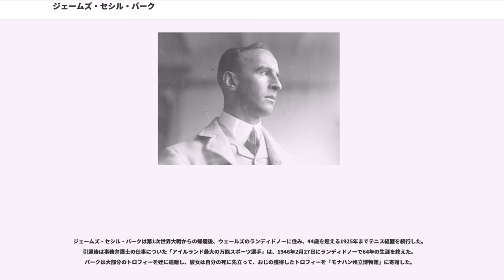ジェームズ・セシル・パーク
ジェームズ・セシル・パーク（James Cecil Parke, 1881年7月26日 - 1946年2月27日）は、アイルランド・モナハン州クローネス出身の男子テニス選手。1912年の全豪選手権男子シングルス・ダブルス優勝、1914年のウィンブルドン選手権混合ダブルス優勝、1908年のロンドン五輪男子ダブルス銀メダルなど、多彩な経歴を残した選手である。パークは多種目のスポーツに優れた技量を持ち、テニス・ラグビー・クリケット・チェス・陸上競技の5種目でアイルランド代表選手を務め、スクラッチゴルファー（ハンデキャップ0のゴルファー）としても著名であったことから「アイルランド最大の万能スポーツ選手」という評価を得た。

パークは少年時代、チェスの神童として名声を得ていた。その後ダブリンのトリニティ・カレッジに進学し、1901年から1908年までラグビーのアイルランド代表選手を務める。彼のポジションはセンター・スリークォーターバックで、通算3度アイルランド代表チームの主将に選ばれ、1903年から1907年までの間にアイルランド代表チームで20勝を挙げた。ラグビーと並行してテニスでも優れた成績を出し始め、1904年にテニスの「アイルランド男子シングルス選手権」で初優勝を果たす。1908年、パークは男子テニス国別対抗戦・デビスカップの代表選手に選ばれた。当時のデビスカップでは、アイルランドの選手は「イギリス諸島」（British Isles）の代表としてプレーした。デビスカップの同僚選手ジョシア・リッチー（1870年 - 1955年）とともに、パークはロンドン五輪にテニス選手として参加し、男子ダブルスで銀メダルを獲得した。

1908年のロンドン五輪では、テニス競技は通常の屋外競技に加えて「室内競技」（オリンピック記録では“Indoor Courts”と記載）の2種類が実施された。パークとリッチーが男子ダブルスの銀メダルを獲得したのは、通常の屋外競技である。2人は決勝戦で、同じイギリス代表選手のレジナルド・ドハティー（1872年 - 1910年）&ジョージ・ヒルヤード（1864年 - 1943年）組に 7-9, 5-7, 7-9 のストレートで敗れた（第1セット・第3セットの2つ「7-9」がある）。この変則的な方式の大会では、屋外競技は男子シングルス45名、男子ダブルス21組で優勝を争ったのに対して、室内競技は男子シングルス10名、男子ダブルス5組のみの戦いであった。室内競技は1912年ストックホルム五輪でも実施されたが、ロンドンとストックホルムの2大会のみで廃止された。

ロンドン五輪から4年後の1912年、ジェームズ・パークはキャリアで唯一の全豪選手権に出場し、この大会で単複優勝を飾った。1912年全豪選手権の開催会場は、遠方のニュージーランド・ヘイスティングスであったことから、オーストラリアの選手が1人も出場せず、地元ニュージーランドの選手とイギリス人選手4名で優勝を争った。イギリス諸島から遠征した4人の選手は、パークとアルフレッド・ビーミッシュ（1879年 - 1944年）、チャールズ・ディクソン（1873年 - 1939年）、ゴードン・ロウ（1884年 - 1972年）であった。男子シングルス決勝で、パークはビーミッシュに 3-6, 6-3, 1-6, 6-1, 7-5 のフルセットで競り勝った。ダブルスではディクソンと組み、ビーミッシュとロウの組を 6-4, 6-4, 6-2 のストレートで圧倒した。なお、全豪選手権のニュージーランド開催は1906年と1912年の2度だけで終わった。

1912年から1914年にかけて、パークはウィンブルドン選手権でエセル・トムソン・ラーコム（1879年 - 1965年）と混合ダブルスのペアを組んだ。1912年までは、女子ダブルスと混合ダブルスの2部門はウィンブルドン選手権の公式競技ではなく、「選手権公認外競技」（Non-Championship Event）として扱われていた。1912年の混合ダブルス「選手権公認外競技」で、パークとラーコムはアルバート・プレブル&ドラ・ブースビー組を破って優勝する。1913年から、女子ダブルスと混合ダブルスはウィンブ...